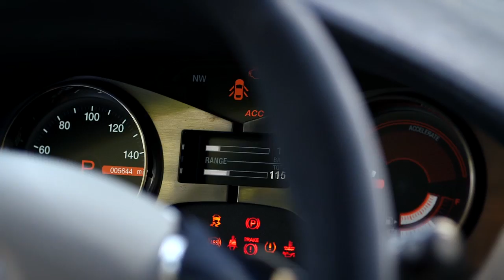Tilt Media Sizzle Reel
45 seconds of some of our best work with some great clients.  Enjoy!